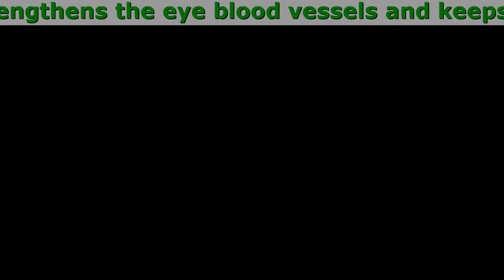OcurePlus Price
Ocure+ - Looking Forward To Improving
Your Eyesight?
Try These Supplements Now!

- Restores eye function
- Enhances your vision
- Moistens your dry eyes

- Suitable for blurry vision
- Cure for red eyes and itching
- Get rid of glasses
- Prevent signs of ocular diseases

What's inside Ocure+

- Zinc
It maintains the health of the retina and produces melanin for your eyes.
- Anthocyanin From Blueberry
It shields your eyes from UV damage, cataracts, glaucoma, and inflammation.
- Lutein And Zeaxanthin
Both of these protect your eyes from high-energy light waves, such as the sun's ultraviolet rays.
- Vitamins A, C, P B1 B2 B6, And Omega 3
Altogether, these vitamins maintain a clear cornea and preserve your eye vision for a long time.
- Linseed Oil
It promotes strong cell membranes and reduces burning, itching, dryness, and redness of the eyes.

Discover the benefits of Ocure+

- Maintains eye health and good vision.
- Strengthens the eye blood vessels and keeps the blood flow constant.
- Powerful protection against cell damage.
- Supports nerve tissue and prevents dry eyes.

How to use Ocure+

- Take 1 capsule a day, best taken in the morning.

- Gulp it down with water or juice.

- Feel the guaranteed effect.